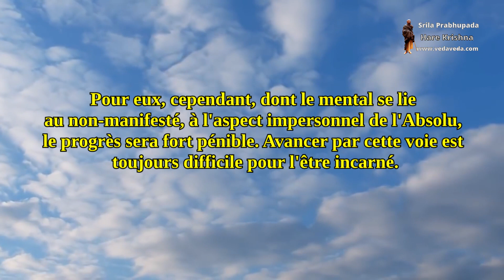Bhagavad-gita en texte et audio. Chapitre 12 versets 6 à 10